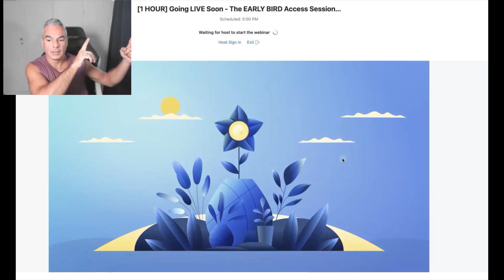Join this webinar - Titans Edge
goes live on October 22nd 5pm EST

Internet Marketing
Entrepreneur
Online Marketing
Blogging
Dropshipping